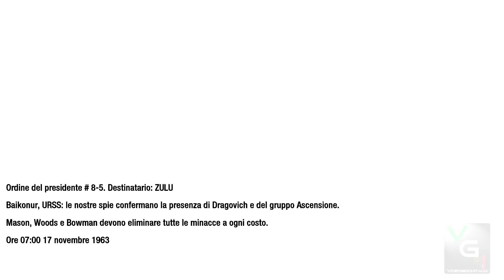Call of Duty Black Ops gameplay completo walkthrough parte 6 in ITA HD 1080p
E' finalmente iniziato il walkthorugh di Call of Duty: Black Ops, nuovissimo sparatutto in prima persona sviluppato da Treyarch e pubblicato da Activision.

Mason deve liberare un'ostaggio ed uccidere il suo bersaglio ( Dragovich ) in una base di lancio missilistico sovietica molto famosa: Baikonur. Qui le migliori menti tedesche scampate al nazismo e altri fuggiaschi devono essere mandati al sicuro in orbita. Andrà tutto per il verso giusto?

Gameplay completo walkthrough parte 6 ITA HD 1080p PC XBOX 360 PS3